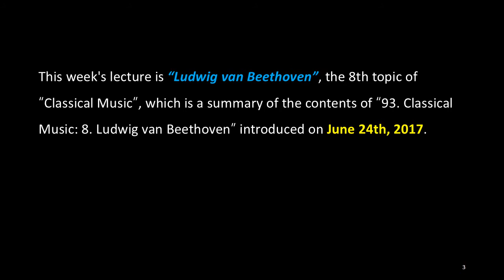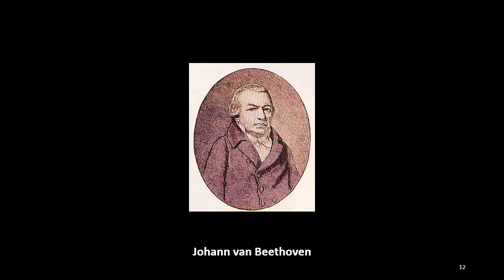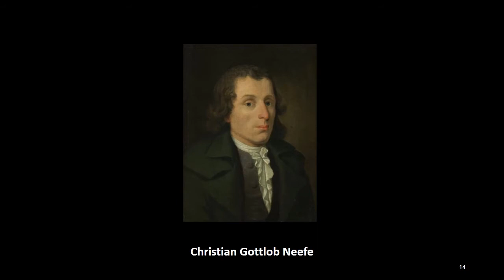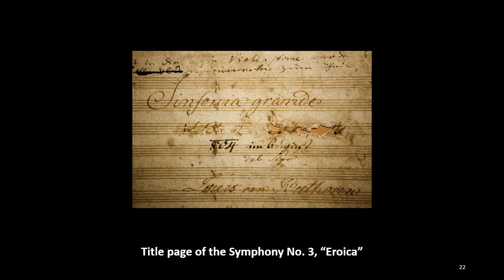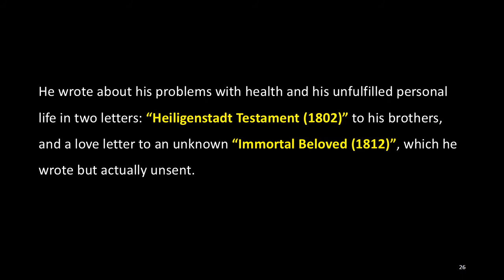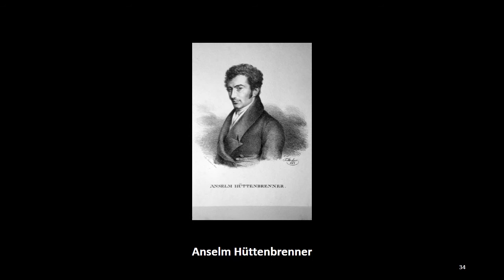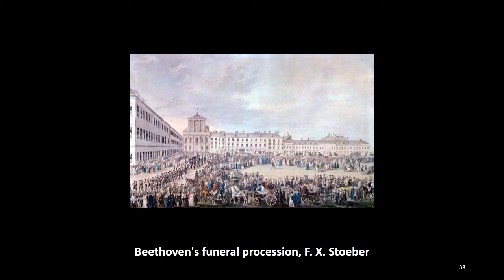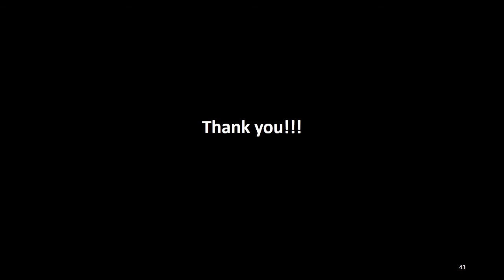93. Classical Music: 8. Ludwig van Beethoven, ACJ Music Academy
This week's lecture is “Ludwig van Beethoven”, the 8th topic of “Classical Music”, which is a summary of the contents of “93. Classical Music: 8. Ludwig van Beethoven” introduced on June 24th, 2017.

Ludwig van Beethoven, born on December 17, 1770 and died on March 26, 1827, was a German composer and pianist, who is one of the most respected composers in the history of Western music and whose works are among the most performed classical music repertoires.

His career is divided into early, middle and late periods.

The early period, generally regarded to have lasted until 1802, is the period when Beethoven gradually forged his talents, and the middle period from 1802 to 1812 was the period when Beethoven broke away from the classical styles of Joseph Haydn and Wolfgang Amadeus Mozart and showed an individual development. During this period, he began to suffer increasingly from deafness. The late period from 1812 to his death in 1827 was a period when Beethoven expanded his innovations in musical form and expression.

Born in Bonn and exhibiting outstanding musical talent from an early age, Beethoven harshly received his first musical education from his father, Johann van Beethoven, and then in 1783, under the guidance of composer and conductor Christian Gottlob Neefe, who later taught him, published his first work, a set of keyboard variations.

He found relief from living with the family of Helene von Breuning, whose children he loved, befriended, and taught piano. At the age of 21, Beethoven moved to Vienna, where later became his base, and studied composition with Haydn. Beethoven then gained a reputation as a virtuoso pianist, and soon he was commissioned from Karl Alois, Prince Lichnowsky, which resulted in his three Opus 1 piano trios in 1795.

His first major orchestral work, the First Symphony, was made in 1800, and his first set of string quartets were published in 1801. During this period, his hearing began to deteriorate, but he continued to conduct and premiered his Third and Fifth Symphonies in 1804 and 1808, respectively, and composed his Violin Concerto in 1806.

His last piano concerto, No. 5, Op. 73, known as "Emperor", was dedicated to his frequent patron, Archduke Rudolf of Austria, and premiered in 1810, but was not performed by Beethoven as a soloist.

Beethoven, who became almost completely deaf in 1814, was then forced to give up performing in public. He wrote about his problems with health and his unfulfilled personal life in two letters: “Heiligenstadt Testament (1802)” to his brothers, and a love letter to an unknown “Immortal Beloved (1812)”, which he wrote but actually unsent.

(More)